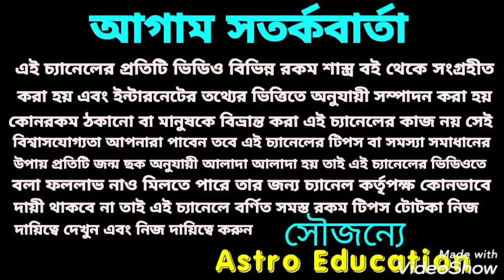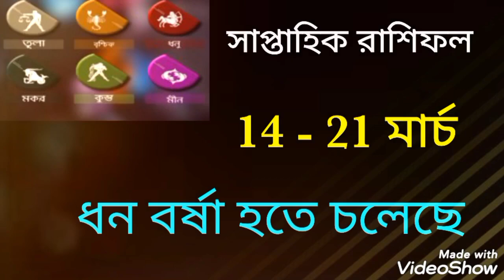saptahik rashifal ! March 2021!